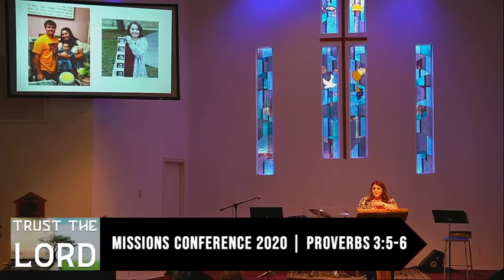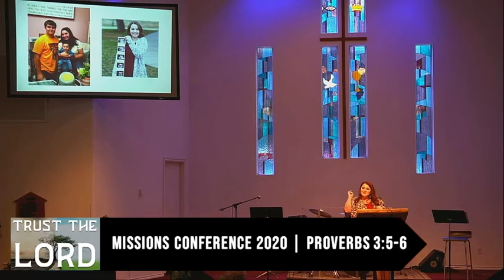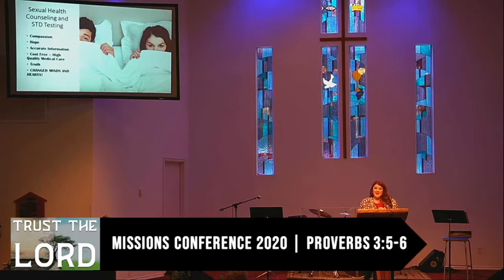Heather Lawless | Reliance Center